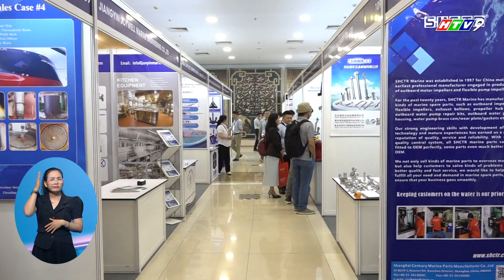TRIỂN LÃM MÁY MÓC, THIẾT BỊ NGÀNH HÀNG HẢI & ĐÓNG TÀU VIỆT NAM 2024 (VIMOX 2024)